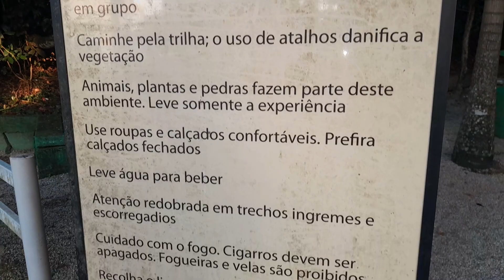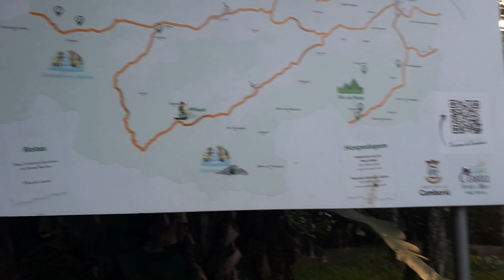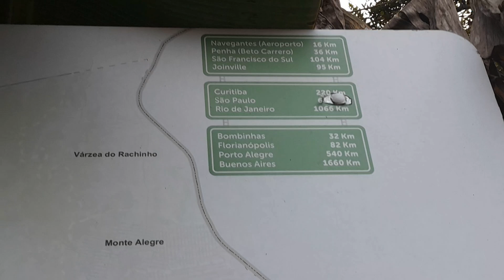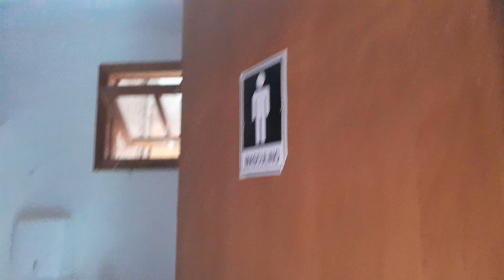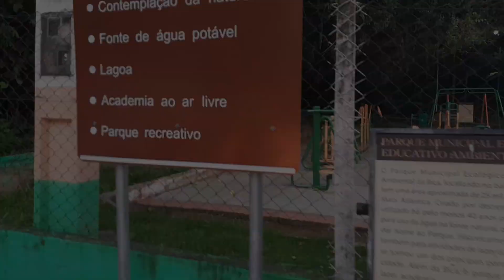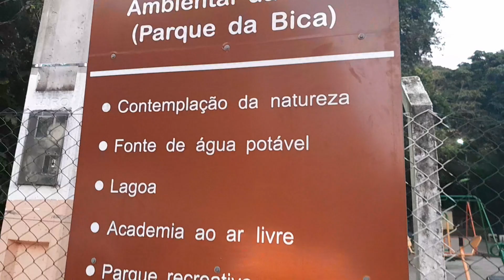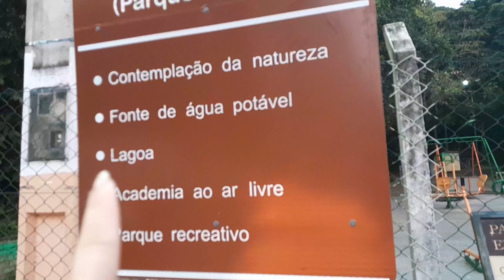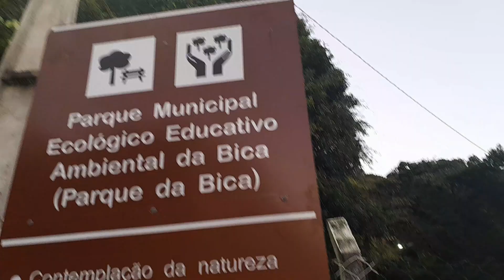Cubanos Reagindo a um lugar incrível no Brasil. Nossa, que maravilha😱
não se esqueça de ir atrás dos seus sonhos👌🥰🙌

Cuba hoy Cubana no brasil Cubana reage ao brasil Cubano reagindo a um lugar incrível no Brasil. Nossa Cubanos no btasil Cubanos por el mundo Cubanos reagindo Parques de brasil Viral Youtubers cubanos